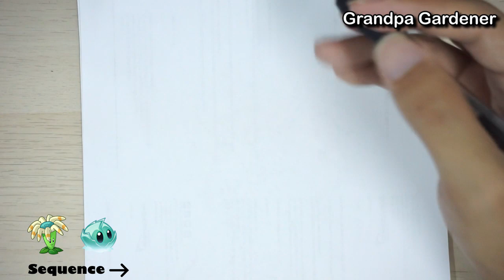How To Draw Bloomerang, Iceberg Lettuce (Plants vs Zombies)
Get your plants vs zombies plush (best gift for Christmas):
➤ 12" Zombies Plush
➤ 5-3/4” Sunflower Plush
➤ 12" Coconut Cannon Plush